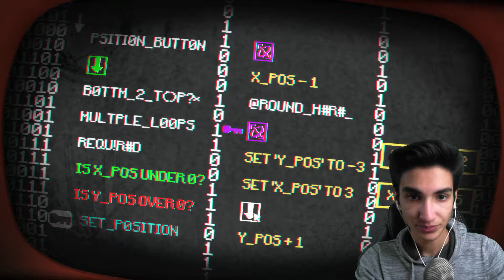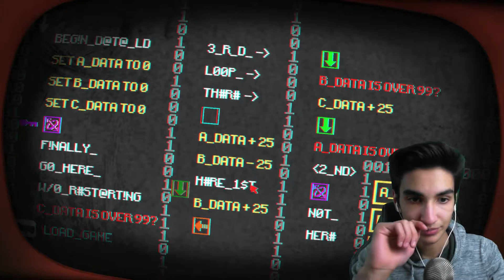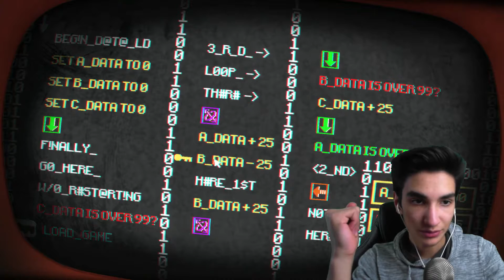ES WIRD SPANNEND | #04 Pony Island [GERMAN | HD]